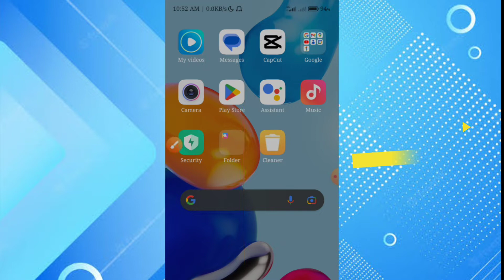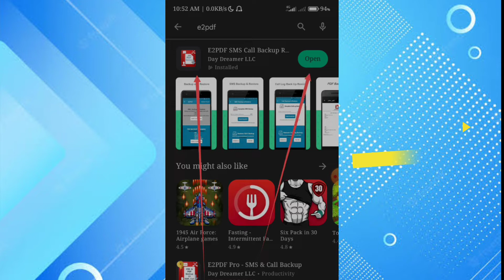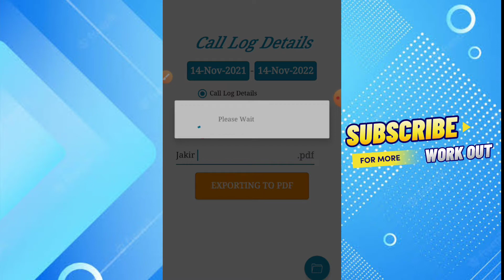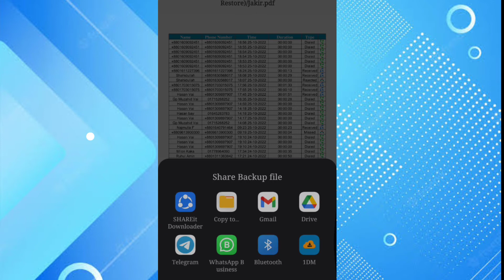যেকোনো SIM এর Call List দেখুন | How To Get Call Details Of Any Mobile Number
I am MD Jakir Hossain and Welcome to Technological YouTube Channel "Jakir Tech" (The Technical Expert).